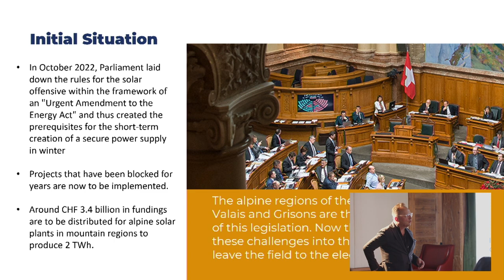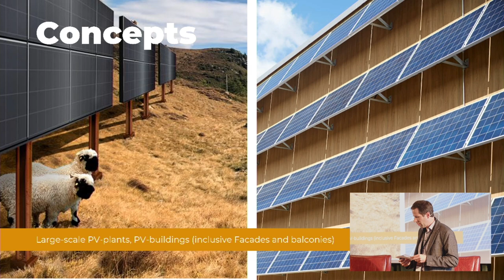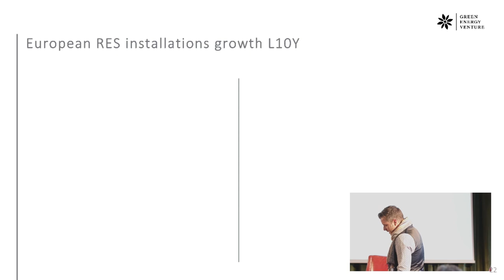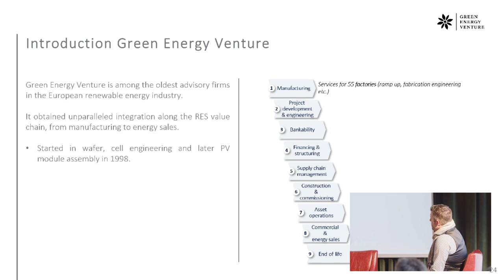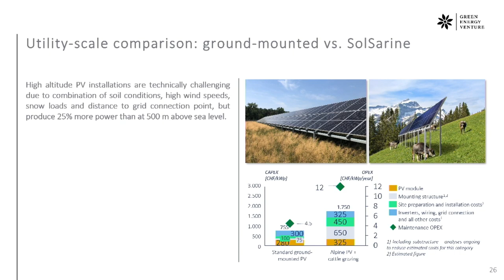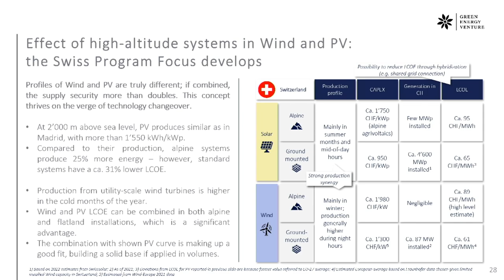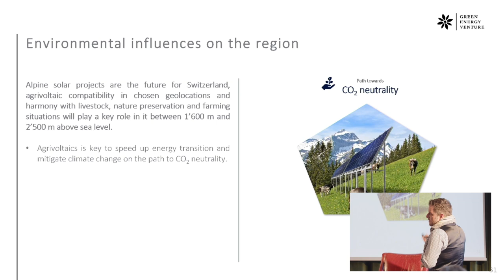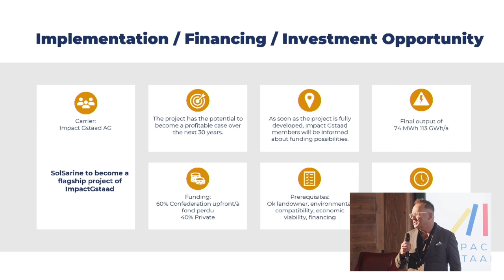SolSarine - Local energy for the Saanenland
Project presentation at the Impact Circle Event at the Hotel Alpina Gstaad on 10 February 2023